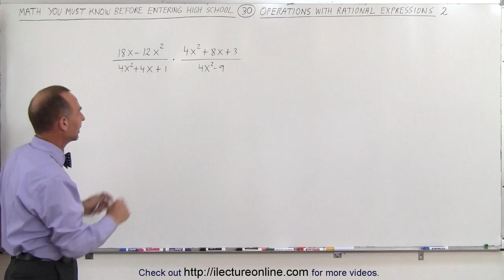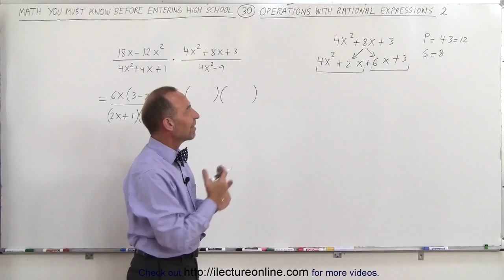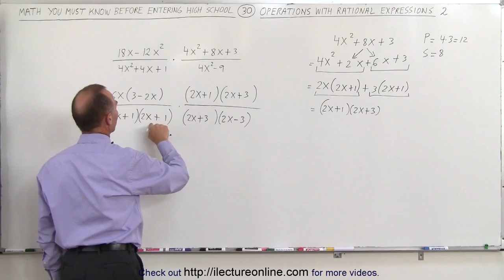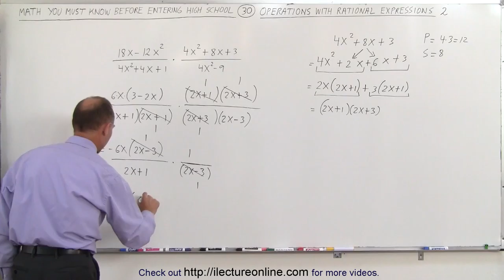30.Math Need to Know Before High School Ch 2 Review (30 of 54) Operations with Radical Exp Ex 2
Operations with  Radical Exponents  Ex  2 | By Predestined Future Global Leaders Academy

for more maths, science, and chemistry video lectures!
Including all Basic and Higher education video lectures!

Required attribution: Michel van Biezen